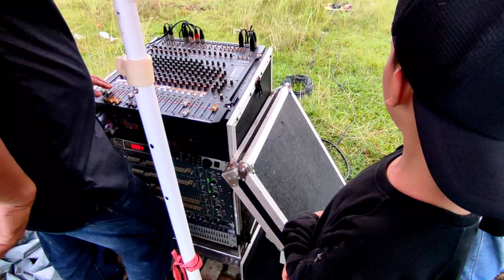slow aja dulu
cek sound indah musik tarakan